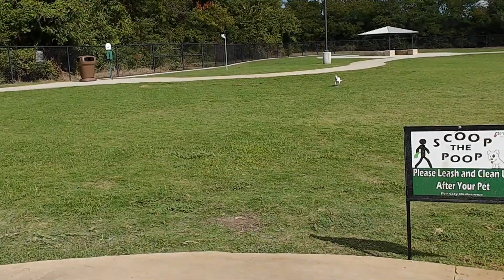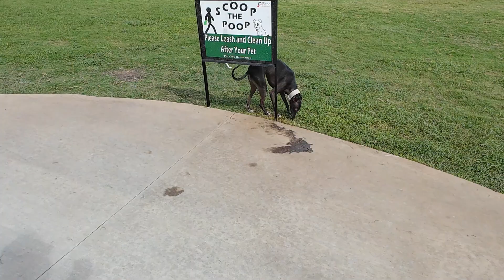Dog Park Roaming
Coco and Ollie - September, 2024 -  Windhaven Dog Park.